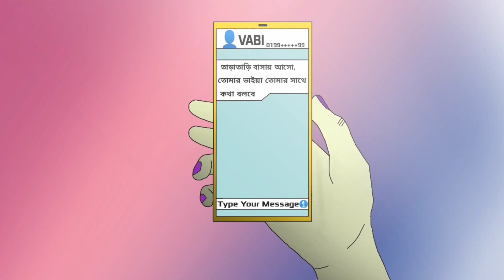অতঃপর | Hereafter | An Animated Short-film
অতঃপর (Hereafter) is my first 2D Animated Short-film. I started the project on 10th May 2021. And now it's officially released on Youtube. Hope you guys will love the animation project.
Give it a review on IMDb if you wish.

Premiered on 6th June 2021

অতঃপর  (Hereafter)

Created by Hashibul Amin Utshaw

Voice Actors :

Israt Jahan Supti
Tamzidur Rahman Ishaq
Rashaduzzaman Rakib
Farzeen Mahjabeen Shurela
Hashibul Amin Utshaw

Special thanks to :

Touhid Amin Araf
Fahaduzzaman
Mohammed Rafsan

If you loved the video then put a like, comment down below to suggest something or tell your experience , SUBSCRIBE to show your support and click the bell icon to get notified when I upload new short-film

[Utshaw97]

cat and moth animated short film
animated shorts
cat and moth short film
cgi short film
short film
short films
animated
pixar short films
3d animation
short film cartoon
cgi animation
animation
short animation
short film animation
cat and moth
shorts
lesbian cake toppers
cake toppers
bakery